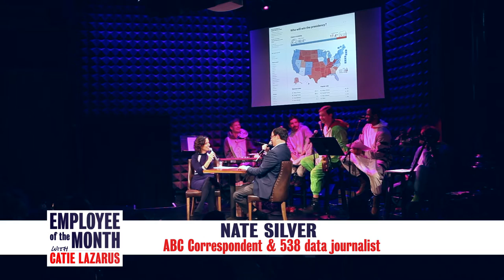NATE SILVER on why Donald Trump may beat Hillary Clinton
"1 in 6 chance" is what Nate Silver gave for Trump winning the 2016 Presidential Election last Thursday on Employee of the Month to a sold out audience at Joe's Pub at The Public Theater. Three days later, 538's Editor in Chief and ABC News Correspondent says Trump now has a 1 in 4 chance of winning.

It is doubtful Xanax will even be covered under health insurance, if Donald Trump wins, so you may want to stock up. Catie Lazarus spoke with Nate Silver on Employee of the Month about this unprecedented election, attention media gave to Donald Trump at the expense of other candidates, importance of voting, and the anxiety this election is causing the public.

To hear their interview in full, go or iTunes for the podcast!

Recorded October 2016 at Joe's Pub | Audio mixed by Nic Rad | Video by Adam Abel, Sherief Elkatsha, and Fernando Azevedo| Edited by Meredith Kaufman Younger | Graphics by Ed Mundy | Theme Music by Eric Biondo Band featuring MC Jelly Donut and Shockwave, both of Freestyle Love Supreme.